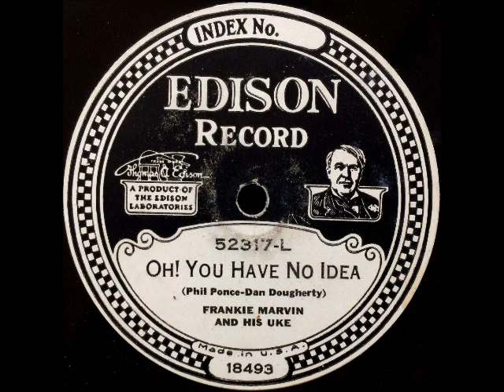OH! YOU HAVE NO IDEA by Frankie Marvin and his Uke 52317-L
OH! YOU HAVE NO IDEA by Frankie Marvin and his Uke issued on an electrically recorded Edison diamond disc record 52317-L.  Enjoy!